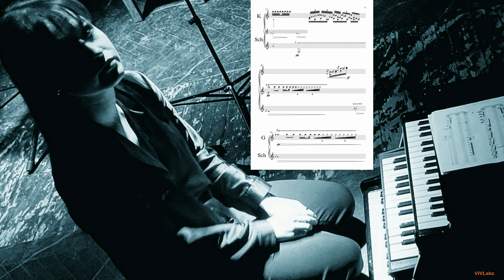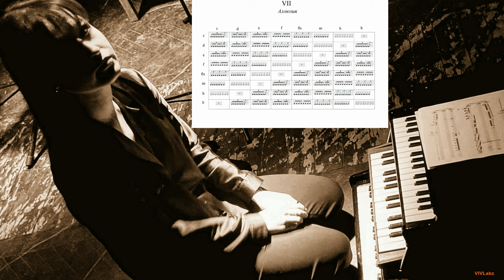карина нестерук "ось" | mader nort | площадка 51 | VIVLabz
Санкт-Петербург, Этюд-Театр Площадка 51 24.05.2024
mader nort
(исп. валерия долгушина)

детское как страшное — это:
детское
страшное
нянюшкина сказочка
мальчик-с-пальчик
кринж
метамодерн
русский фольклор
новая старая музыка
минимализм
ночные песни
смертные колыбельные
баю-баюшки-баю
русский культурный код
постирония
искренность
красивое
убогое
наивное

VIVLabz production